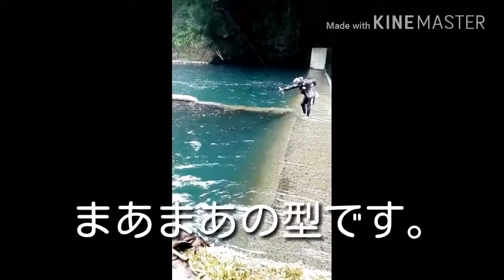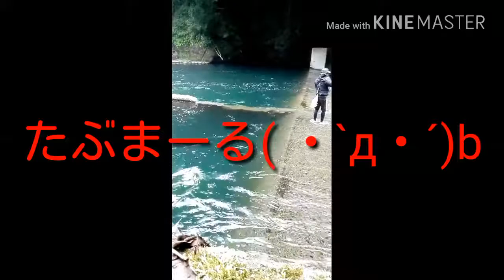テンカラ大魔王盗撮！驚異のテンカラテクニック！ヤマメと虹鱒ヒット！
テンカラ大魔王のスター☆ひろじ氏を盗撮しました。さすがのテクニックでした。